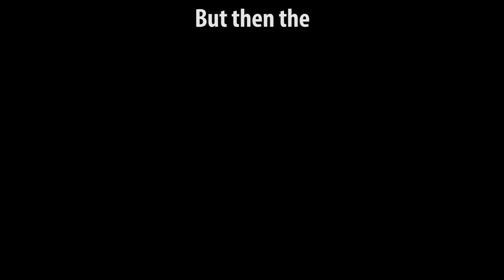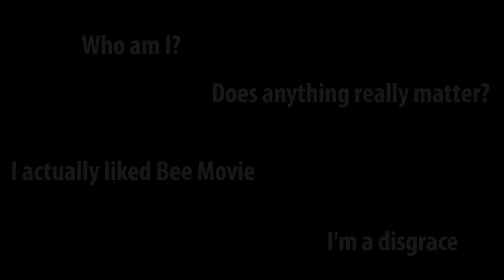ROCKET LEAGUE - THE ISLAND & EXPLOSIONS (Funny Moments) #5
Me and George play some competitive Rocket League and nothing goes wrong.